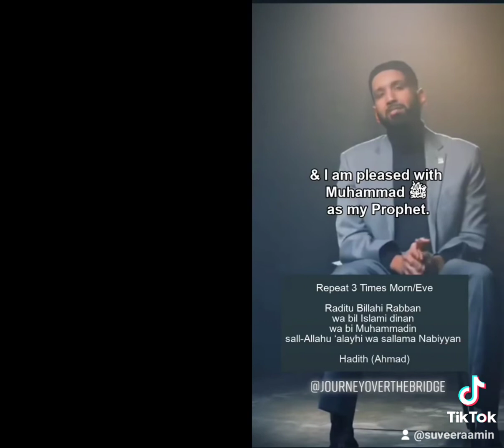Powerful Dua Ameen